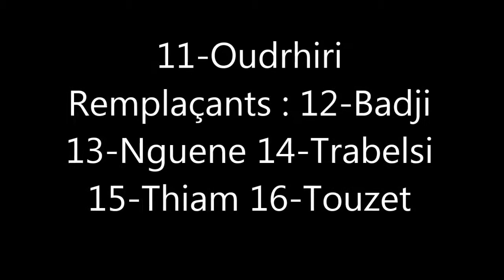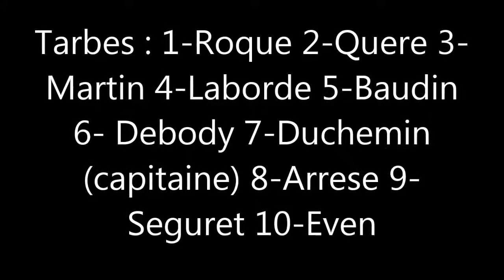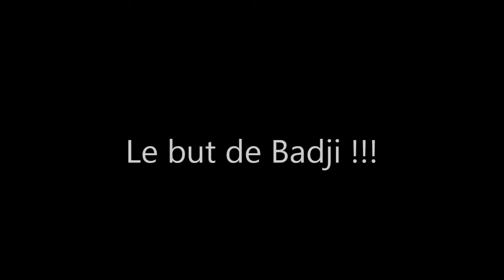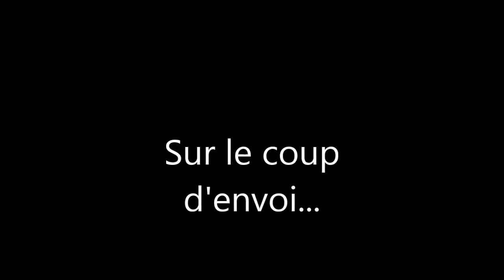CFA Nantes 2-1 Tarbes Samedi 6 Septembre 2014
4eme journée du championnat de France Amateur qui opposait les Canaris à une formation de Tarbes avec une défense friable (déjà 6 buts encaissés).
ça s'est vérifié avec un but inscrit rapidement par Iloki à la 12eme minute.
Ensuite, avec la chaleur, le match était haché avec de nombreuses erreurs techniques jusque dans les 15 dernières minutes où les occasions se sont mises à pleuvoir : la conséquence était deux buts inscrits ; un par Badji entrée en jeu, tandis que Tarbes réduisait le score dans la foulée.
Une victoire étriquée donc mais suffisante pour rester en haut du classement